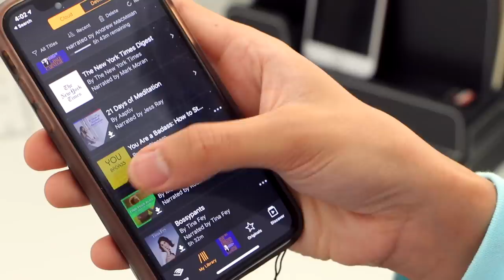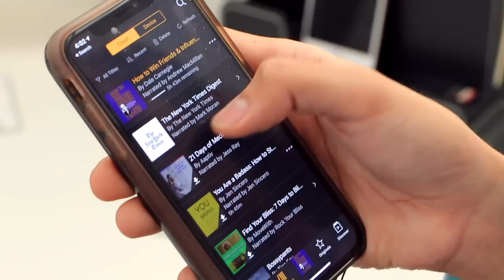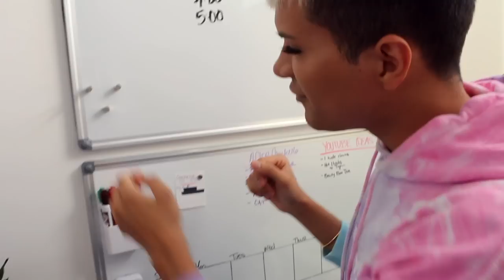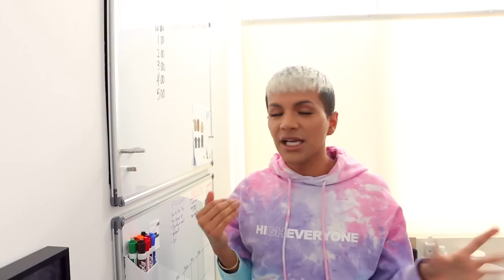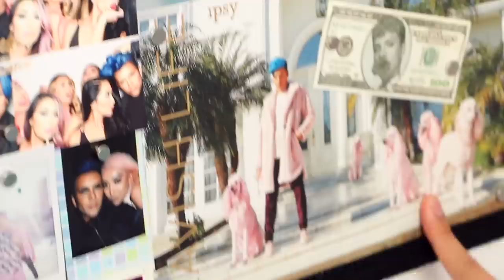My Beauty Room / Office Tour | Gabriel Zamora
Hiiiiiiiii Everyone!

In my last video a lot of y’all wanted to see my beauty room before I start decorating it and here it is! I did clean it up and made it more presentable. Let me know what you think of it down below and if you have any decorating ideas im totally down to hear them!!! Because I dont fully know what I want to do with this room yet. I love the lay out, I think I just need to get more decor stuff right? Idk, lemme know down below.

LOVE YOU,
MEAN IT,
Gabriel 🖤

Come say Hi Everyone!!!

S N A P C H A T  👻   gabrielzamora

bye everyone! 😁

PS. Comment 💄 so I know you’re a real one and you read the whole description 😘